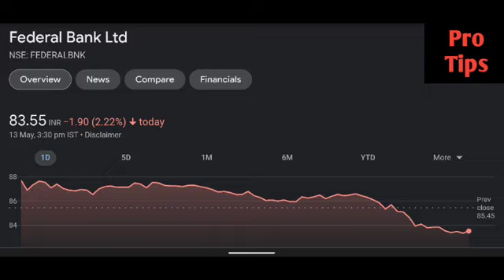Federal Bank share latest news | Federal bank share price